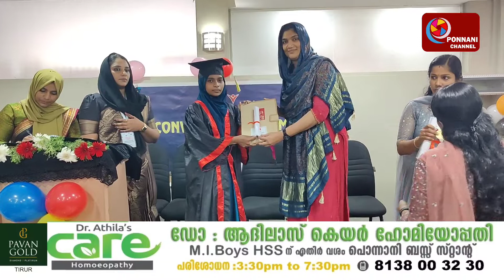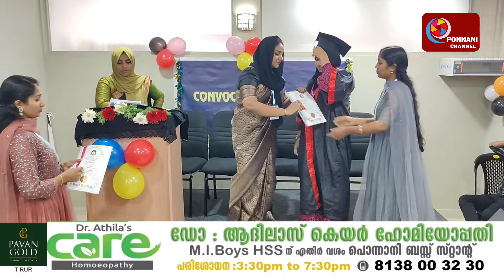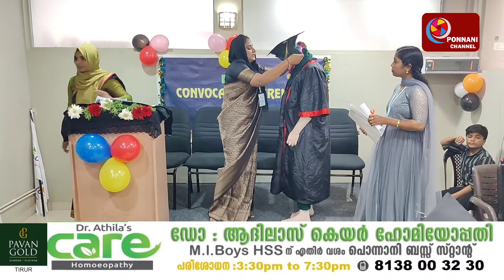ഇൻസ്പെയർ മോണ്ടിസോറി ടീച്ചർ ട്രൈനിങ് സെന്ററിന്റെ കോൺവെക്കേഷൻ സെറിമണി സംഘടിപ്പിച്ചു